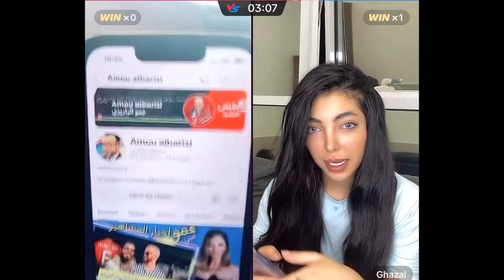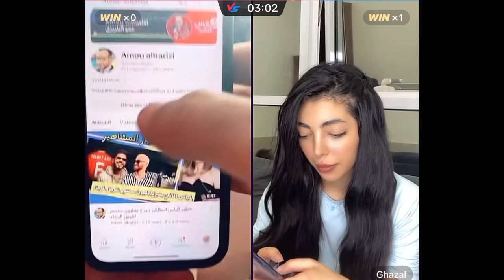ملكة الجمال غزل في مقلب مع عمو مفاجئة كبيرة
akhbarmaghribaya#اخبار_مغربية#